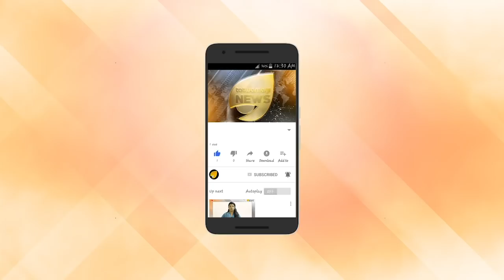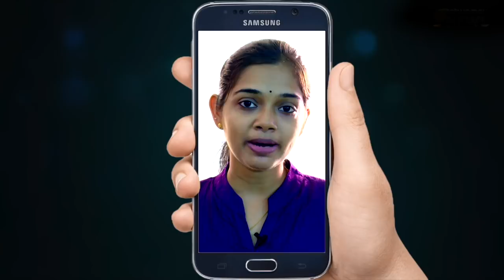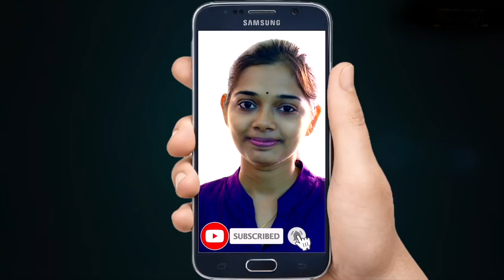സംസ്ഥാനത്തെ ആദ്യ വനിതാ ജയിൽ ചാട്ടത്തിനു പിന്നിൽ അതിശയിപ്പിക്കുന്ന കഥ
വനിതാ തടവുപുള്ളികളുടെ ആദ്യ ജയില്‍ചാട്ടമാണ് കഴിഞ്ഞ ദിവസം അട്ടക്കുളങ്ങര ജയിലില്‍ നടന്നത്. ആദ്യമായതുകൊണ്ട് തന്നെ ജയില്‍ചാട്ടത്തിനുപയോഗിച്ച മാര്‍ഗങ്ങളും പോലീസില്‍ നിന്ന് രക്ഷപ്പെടാന്‍ ഉപയോഗിച്ച മാര്‍ഗങ്ങളും കൗതുകകരമാണ്.